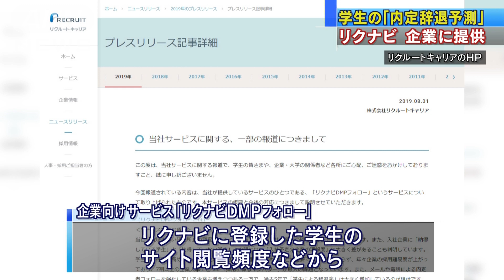リクナビ 学生の「内定辞退予測」を企業に提供(19/08/02)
大手就職情報サイト「リクナビ」を運営するリクルートキャリアは、学生の同意が不十分なまま内定辞退の可能性を示すデータを企業に提供していたとしてサービスを一時、停止したと発表しました。　企業向けサービス「リクナビDMPフォロー」は、リクナビに登録した学生のサイトの閲覧頻度などから内定辞退の可能性を人工知能で判定し、その結果を去年3月以降、合わせて38社に提供していました。リクルートキャリアは「データは採用の合否判定に使用しないという企業だけに提供していた」としていて、「より分かりやすい説明方法を検討し終えるまでサービスは一時、停止にする」と発表しました。政府の個人情報保護委員会からは「プライバシー保護の表現が伝わりにくい」と指摘されていました。